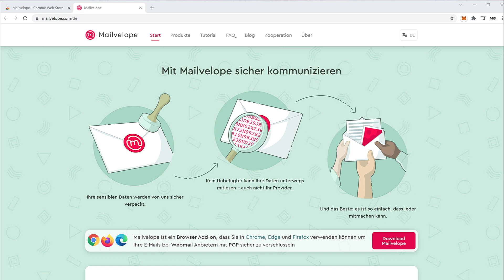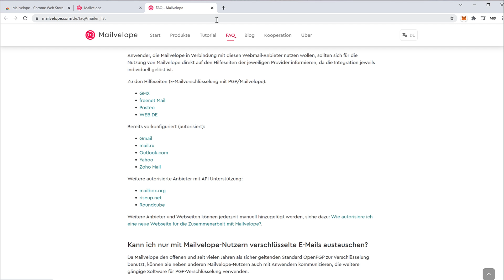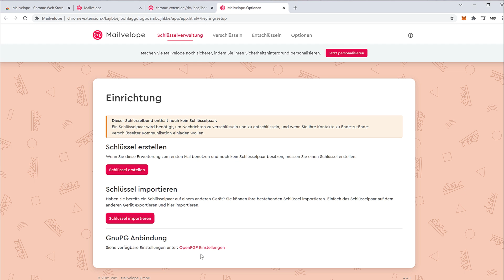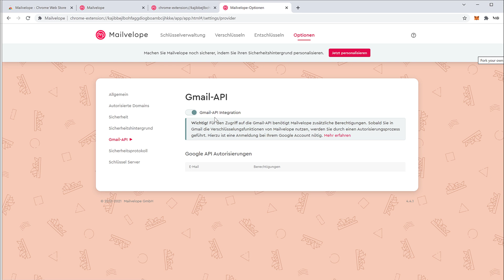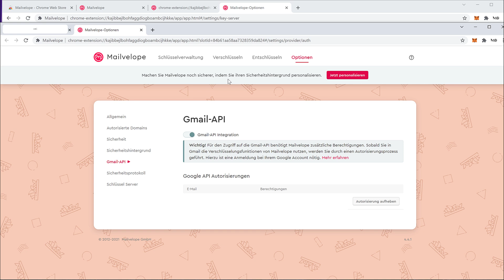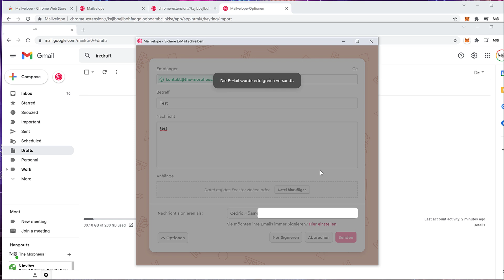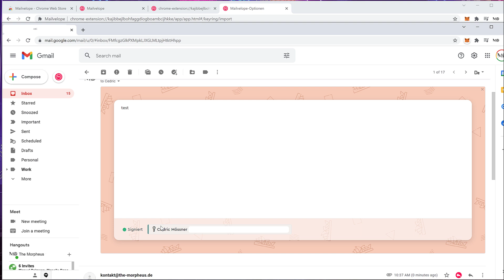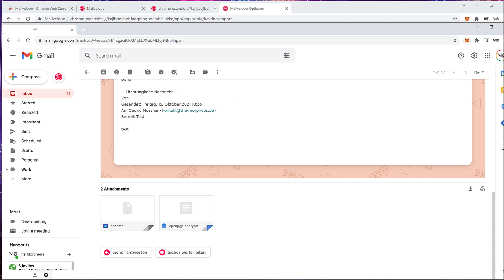Gmail und Sonstige Web Mail Anbieter verschlüsseln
Emails verschlüsseln in einem Programm ist eine Sache, aber wie geht das im Browser? Das lernt ihr hier =)

Videowünsche?